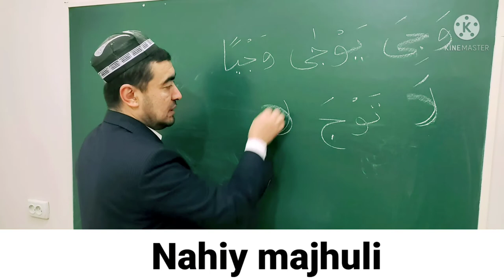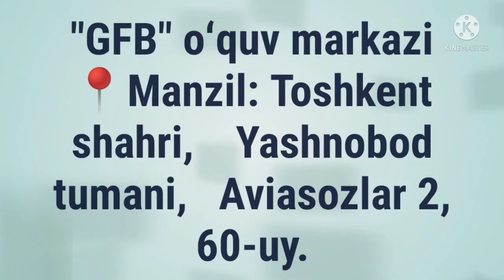NAHIY FE'LI SULOSIY MUJARRAD, 4-BOBINING MULTAVIYSIGA MISOL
✅ TAYSIRUS SARF. "SULOSIY MUJARRAD, 4-BOBINING MULTAVIYSIGA MISOL,

NAHIY FE'LI